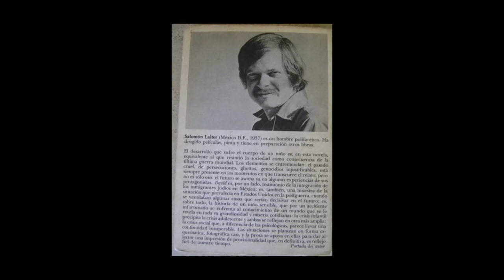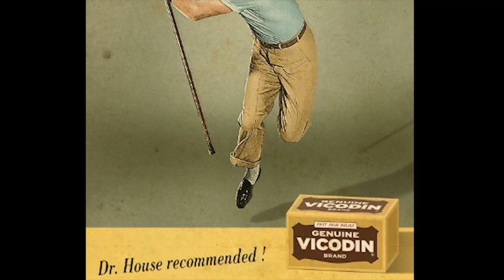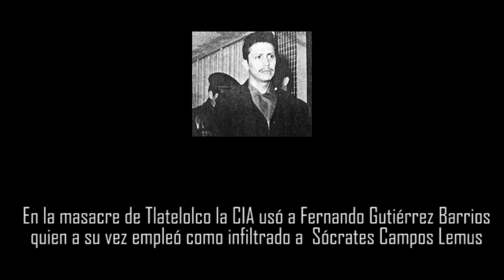Juicio final al Fentanilo y a los narcomilitares de México y Estados Unidos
La historia del tráfico de drogas de México a Estados Unidos se remonta a la existencia de estos dos países, se intensifica en la II Guerra Mundial con la necesidad de los yanquis de contar con morfina para el tratamiento de las "aguilas" soldados que perdieron todas sus extremidades y se modifica con las relaciones de la CIA y la operación Irán Contras.

 A partir de entonces los narcomilitarses mexicanos  trasladan el negocio a Filo de Caballos, dejando sangrienta huella en Tlatlaya y el asesinato de los 43, QUE NO FUE ESCLARECIDO POR RICARDO MEJÍA BERDEJA, entonces policía de Acapulco- Pero ahora López Obrador tiene una enorme ventaja, el problema no es la MORRFINA, sino el fentanilo, que no requiere campos de amapola custodiados por militares, pues cualquier estudiante de secundaria puede fabricarlo en un laboratorio básico.